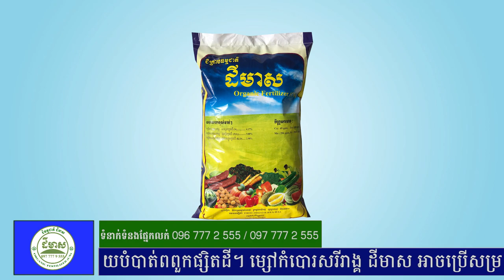ជីធម្មជាតិ ដីមាស | បច្ចេកទេសថែទាំស្វាយចន្ទីក្រោយប្រមូលផលរួច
ប្រធានបទ៖ បច្ចេកទេសថែទាំស្វាយចន្ទីក្រោយប្រមូលផលរួច
ផ្ដល់បច្ចេកទេសដោយ៖ លោកគ្រូ សូត្រ សារិទ្ធ
☎ទំនាក់ទំនង៖
- ផ្នែកបច្ចេកទេសៈ 𝟎𝟕𝟔 𝟕𝟕𝟕 𝟗 𝟓𝟓𝟓 / 𝟎𝟗𝟔 𝟕𝟕𝟕 𝟗 𝟓𝟓𝟓 / 𝟎𝟗𝟕 𝟕𝟕𝟕 𝟗 𝟓𝟓𝟓
- ផ្នែកទីផ្សារ៖ 𝟎𝟕𝟏 𝟕𝟕𝟕 𝟑 𝟓𝟓𝟓 / 𝟎𝟗𝟔 𝟕𝟕𝟕 𝟑 𝟓𝟓𝟓 / 𝟎𝟗𝟕 𝟕𝟕𝟕 𝟐 𝟓𝟓𝟓